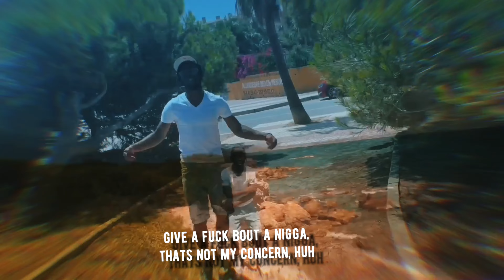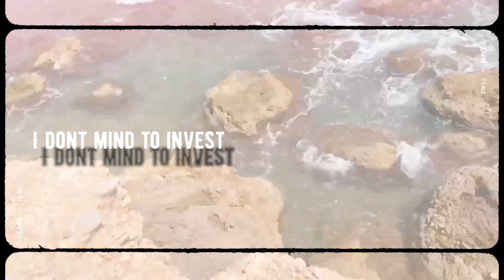Koh - Spain Style (Music video)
A Moblie production by 6ixproduction.
Clothing: INARI0.6